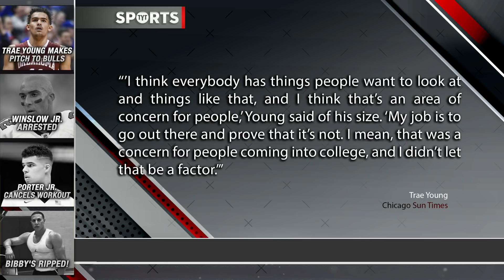Trae Young Makes His Pitch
Trae Young makes his pitch to the Bulls. Brett Erlich, Denise Jones, and Robert Littal break it down.